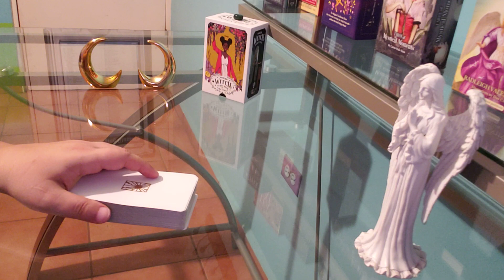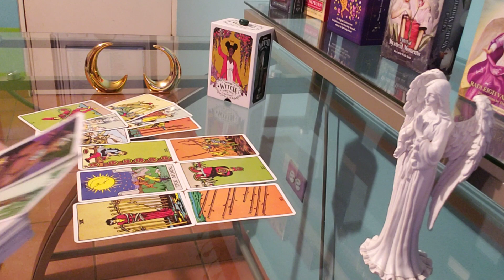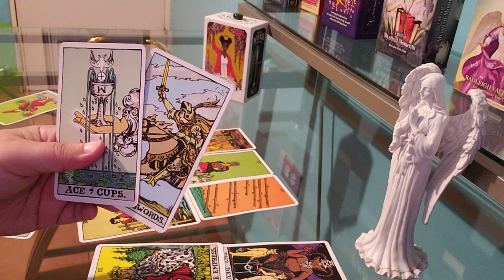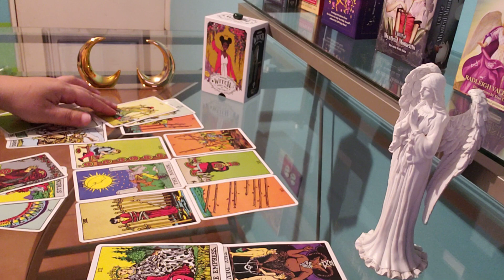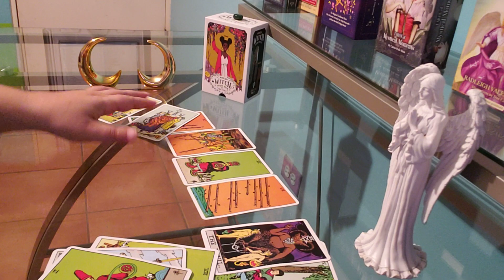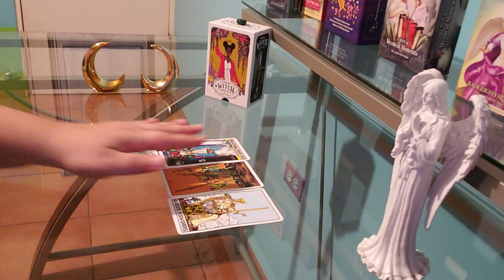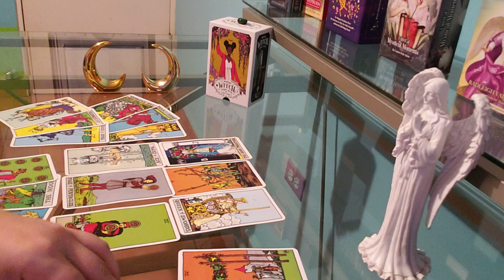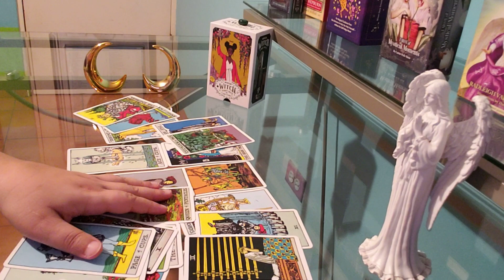CANCER ♋ Giving You The Silent Treatment Because...